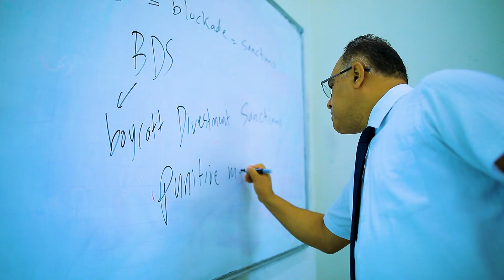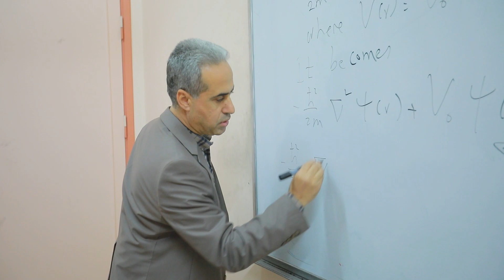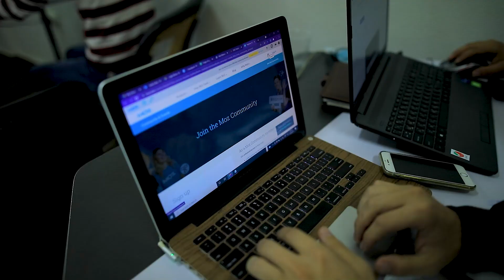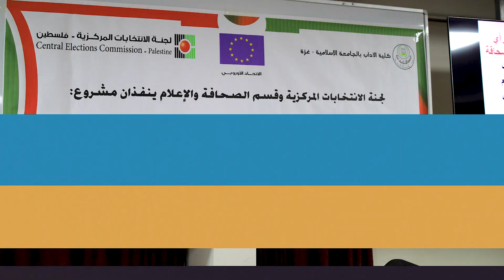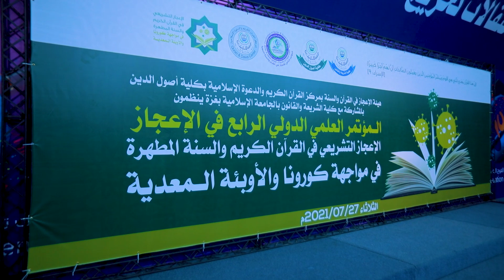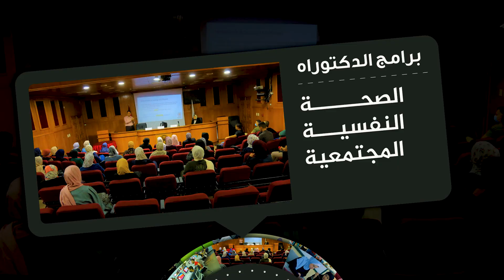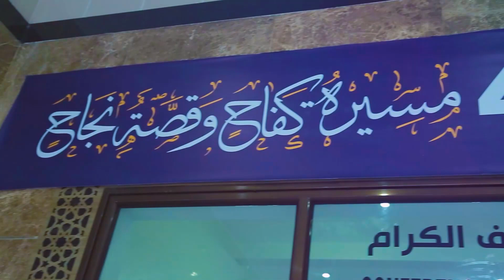إبداعات وإنجازات لن تنهي ... حصاد عام كان الأفضل وتفاصيل 2021 هكذا كانت...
شاهد | حصاد الجامعة 2021 - انتاج قسم الاعلام -العلاقات العامة
الإبداع والتفرُّد.. الإنجاز المستمر...
وجهودٌ تكاتفت لتكون في الصدارة،،،
أفكارٌ ساهمت في الوصول إلى العالمية...
حصـادُ الجـامعة الإسـلامية للعـام 2021م